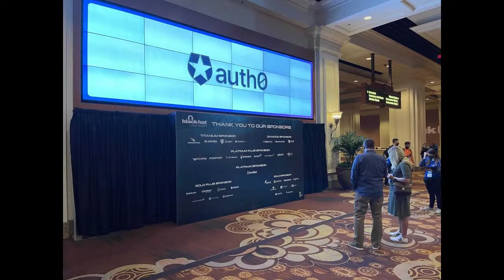Hack Chat Live at Black Hat 2021 // Matt Stephenson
Live from the Black Hat conference. Matt Stephenson is Forescout's senior content creator and cybersecurity professional.